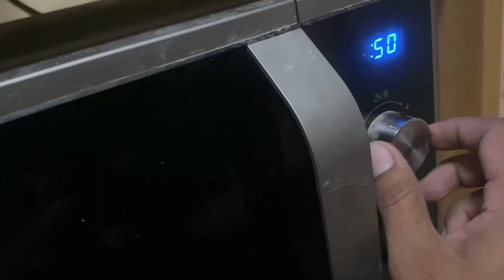ผัดเผ็ดหมูป่า หมูป่าแท้ๆ อาหารป่ารสชาติจัดจ้าน สอนการตำพริกแกงเผ็ดให้อร่อย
สวัสดีครับวันนี้น้าอุ้ยมีเมนูเผ็ดๆจัดจ้านมานำเสนอจ้า คือเมนูผัดเผ็ดหมูป่าน้าอุ้ยใช้หมูป่าแท้ซึ่งจะต่างกับหมูป่าเทียมอย่างมากเลยยังไงแล้วก็ลองไปศึกษาข้อมูลดูนะหมูป่าแท้กับหมูป่าเทียมต่างกันอย่างไรกรรมวิธีทำหมูป่าเทียมทำกันแบบไหนก็ลองไปค้นหากันดูนะครับแต่วันนี้น้าอุ้ยก็จะมีเมนูผัดเผ็ดหมูป่ามานำเสนอให้เพื่อนๆได้รับชมกันนะครับรับรองเมนูนี้ทำกับแกล้มก็ได้กับข้าวก็อร่อยครับ

วัตถุดิบและส่วนผสม (สำหรับหนึ่งจานใหญ่)
-เนื้อหมูป่า                              250 กรัม
-ใบมะกรูด                             7-8 ใบ
-กระชายหั่นซอย                    1 แง่ง หรือตามชอบ
-พริกชี้ฟ้าหันเฉียง                  5 เม็ด
-พริกไทยอ่อน                         1 พวง หรือตามชอบ
-มะเขือเปราะ                          7-8 ลูก
-มะเขือพวง                            2-3 พวง
-ใบโหระพา                           ตามชอบ

-น้ำมันหอย                    1.1/2 ช้อนโต๊ะ

พริกแกงเผ็ด
-ข่า                                 1 ช้อนโต๊ะ
-ตะไคร้                           1 ช้อนโต๊ะ
-ผิวมะกรูด                     1/2 ช้อนโต๊ะ
-ลูกผักชี                         1/2 ช้อนโต๊ะ
-พริกไทยขาว                 15 เม็ด
-พริกแห้งชี้ฟ้า                15 เม็ด
-กะปิแท้                          1/2 ช้อนโต๊ะ หรือ1 ช้อนชา